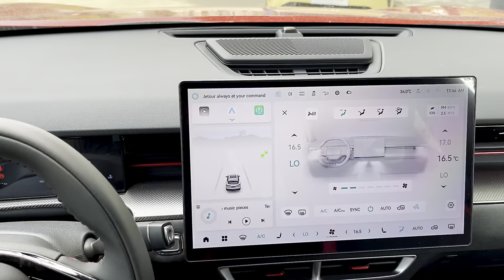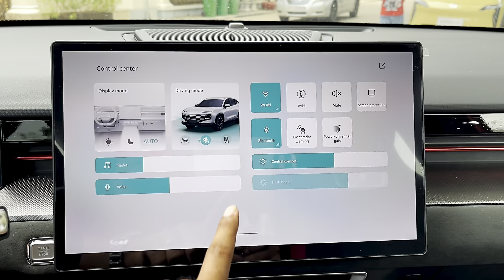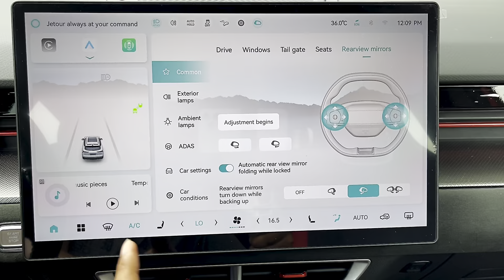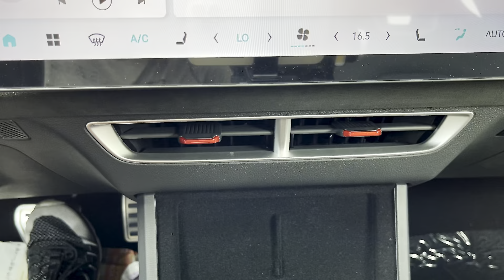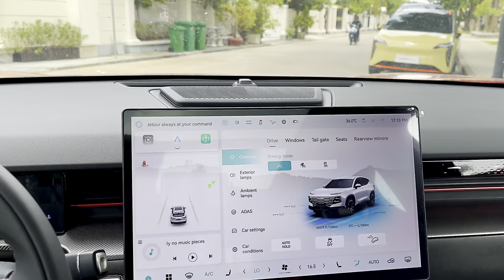All New Jetour Dashing 2024! Premium Color SUV | All New Interior and Exterior Detail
JETOUR CAMBODIA

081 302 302 Mr. Hara
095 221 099 Ms. Rathlyda
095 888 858 Ms. Viribell
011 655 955 Ms. Netra